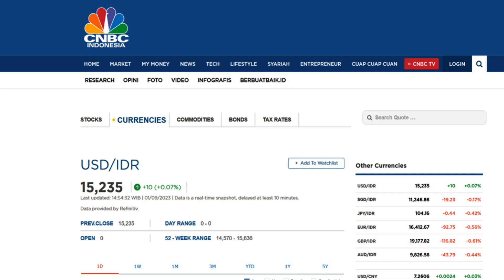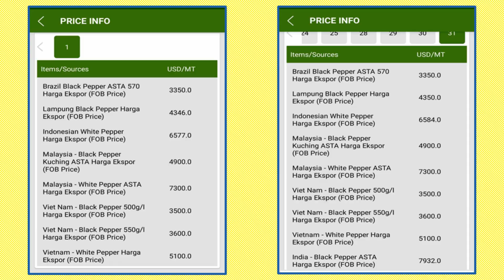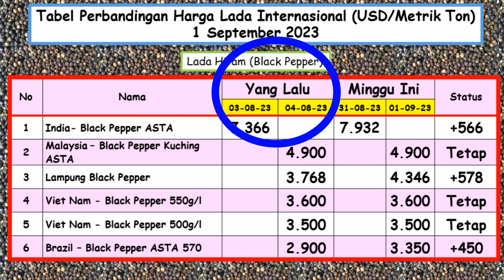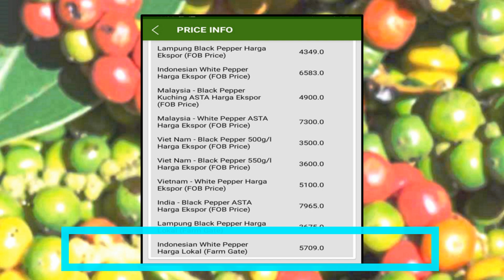Harga Lada. Update Harga 1 September 2023. Lada Indonesia naik. Gass!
Harga lada 2023. Harga lada hari ini. Harga lada sekarang. Harga lada dunia. Harga lada hitam. Harga lada putih. Harga lada Indonesia. Harga lada Malaysia. Harga lada Vietnam. Harga lada Brazil. Harga lada India. Muntok White Pepper. Malaysia White Pepper ASTA. Vietnam White Pepper. Lampung Black Pepper. India Black Pepper ASTA. Malaysia Black Pepper Kuching ASTA. Vietnam Black Pepper. Brazil Black Pepper ASTA. Raja rempah. International Pepper Community. IPC. IPC Update. Lada dapat digunakan untuk bumbu masakan seperti sapi lada hitam, toppa lada, dan ayam lada hitam. Badan Pengawas Perdagangan Berjangka Komoditi. BAPPEBTI. Bappebti update. Kementerian Perdagangan RI. Kurs rupiah. Kurs dollar. CNBC Indonesia.

Salam,
Semot Geruntung

Chapters:
0:00 Harga lada
0:27 Harga lada dunia
0:40 Harga lada putih
1:35 Harga lada hitam
2:55 Harga lada di tingkat petani

Semot geruntung
Semut gruntung
Semut garuntung
Semut garantung

HARGA LADA
harga merica
harga sahang
pepper price
komoditi komoditas
perdagangan lada
Lada Lampung
Lada Bangka
Lada Kalimantan
Lada Sulawesi
Lada Pangkalpinang
 أسعار الفلفل
Indonesia
Brazil Black Pepper ASTA 570
Brazil precios de la pimienta
India Black Pepper ASTA
India
 મરીના ભાવ काली मिर्च की कीमतें গোলমরিচ দাম
Malaysia Black Pepper Kuching ASTA
Malaysia
Vietnam giá tiêu
Kurs rupiah
Kurs dollar
CNBC Indonesia

PENDIDIKAN
MEDIA PEMBELAJARAN
Tabel
Grafik
Pasar dunia
pasar lokal

TANAMAN LADA
Lada
Sahang
Merica
Piper nigrum
Melada
Piper colubrinum
Lada Indonesia
Lada india
Lada malaysia
Lada china
Lada tiongkok
Lada vietnam
Lada brazil
Lada srilangka
Lada natar
Lada ciinten
Lada tekken
Nyelungkup
Petaling
Pertanian
Perkebunan
Lada bangka belitung
Lada lampung
Lada kalimantan
Lada sambas
Lada luwu
Lada papua
pupuk untuk tanaman
lada tanaman
lada solok